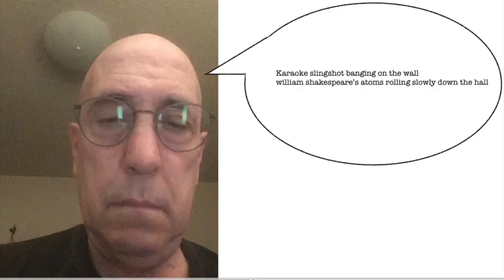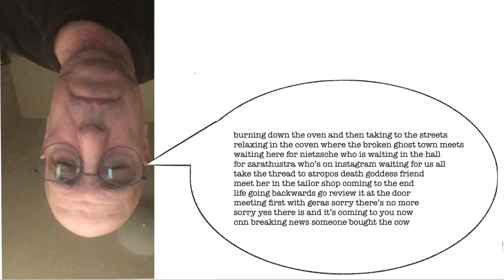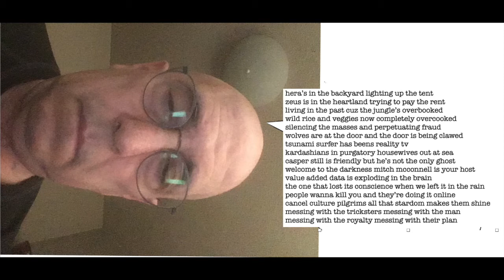Zarathustra on Instagram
Words, music, vocals, and video production by Howard Gipstein